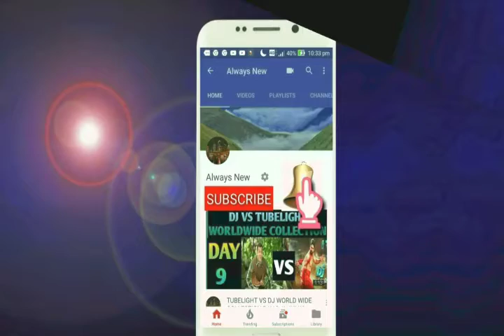Mission Mangal Movie Box Offixe BLOCKBUSTER Day 8 | India,W.W | Akshay Kumar